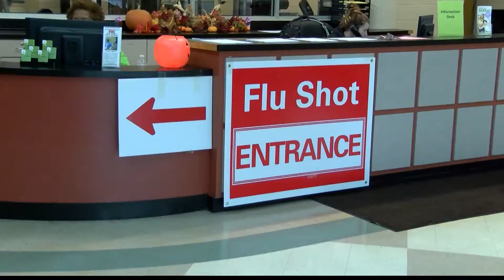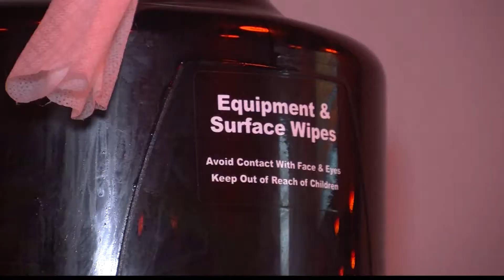BUSINESSES TAKING EXTRA PRECAUTIONS TO FIGHT FLU EPIDEMIC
This year's flu epidemic is turning out to be the worst seen in years. Doctors, day care facilities and other local businesses are doing everything they can to make sure their customers remain as healthy as possible.

"The flu has been especially bad this year especially in young children and the elderly population," said Elaina Sexton a physician at American Family Care.

About every eight to 10 years we experience a big outbreak like this one.